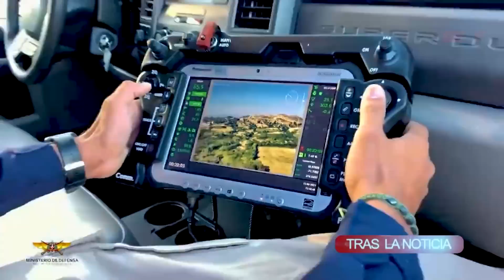Tras la Noticias | Beneficio de la construcción de una verja perimetral fronteriza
Sábados/Domingos